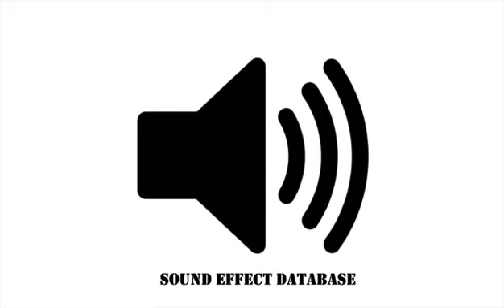Dolphin Sound Effect (#3)